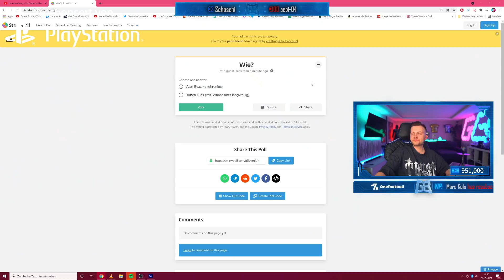GamerBrother BAUT NEUES KRASSES WEEKEND LEAGUE TEAM 🔥 RONALDO TOTS 😱| GamerBrother Stream Highlights